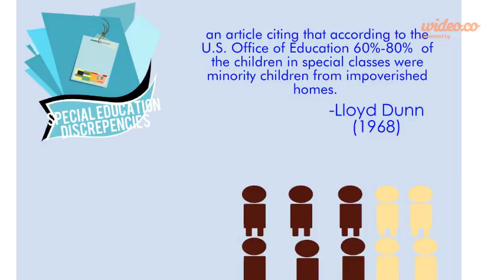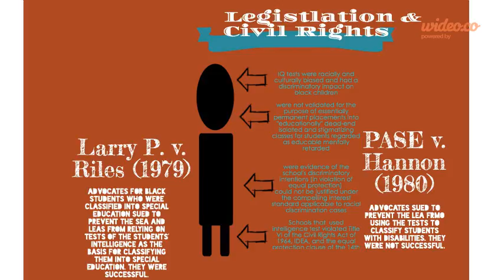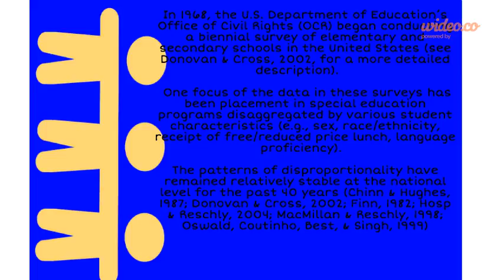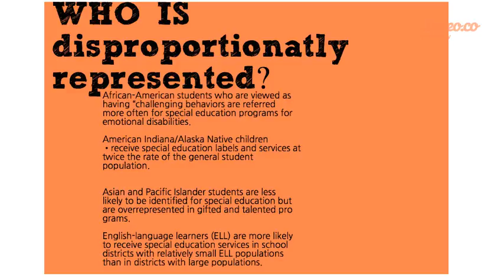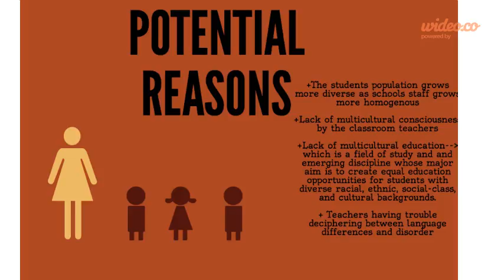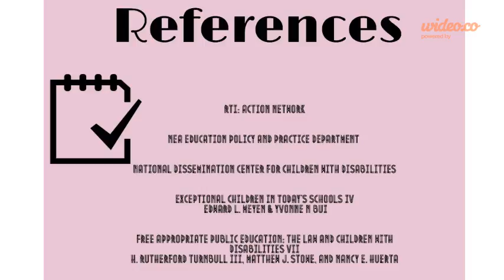digital story - by Wideo.co